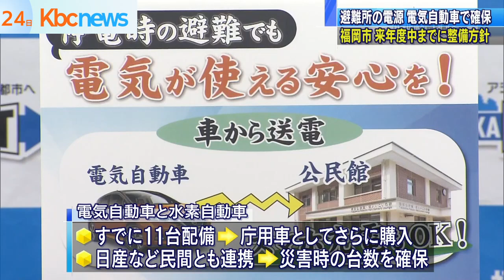避難所の非常用電源を電気自動車で確保…福岡市推進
地震や豪雨などの大規模災害に備え、福岡市の高島市長は２４日、避難所に指定している公民館など１６６カ所に、電気自動車から電力を供給できるよう、来年度中まで整備を進める方針を明らかにしました。

「災害が起きた時に停電が起きてしまった。そんな時でも、電気自動車から公民館に電力の供給ができるようになります」。

福岡市の高島市長は２４日午前の定例会見で、大規模災害での停電時には、冷暖房を確保するとともに、スマートフォンやテレビで情報収集するのが困難としたうえで、避難所に電気自動車から電力を供給できるよう施設の整備を進める方針を発表しました。

福岡市内４つの公民館ではすでに工事が済んでていて、電気自動車１台でスマートフォンおよそ５０００台を充電できるということです。電気自動車などもすでに１１台配備していて、庁用車としてさらに購入するほか、災害時の連携協定を結んでいる日産自動車などとも協力し、台数を増やす方針です。

今年度から２年間で整備を終える予定で、市民が避難所で安心・安全に過ごせるよう取り組むとしています。